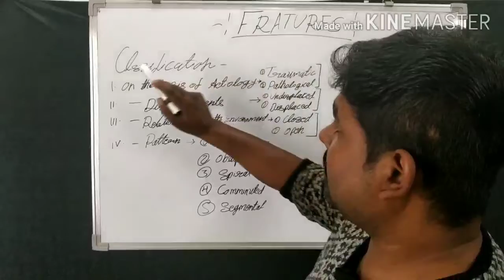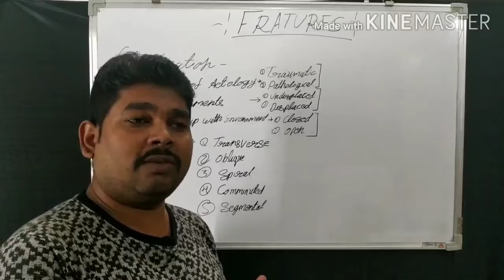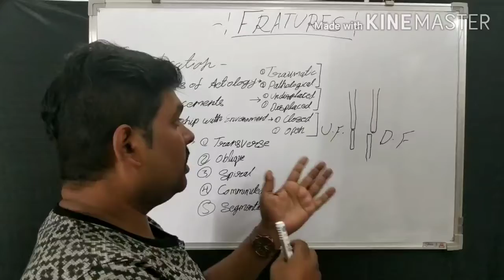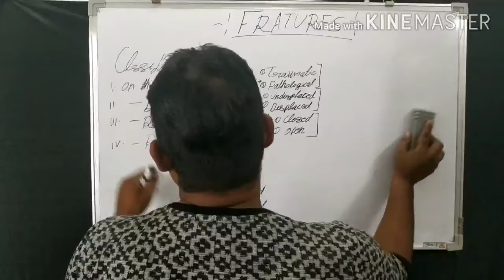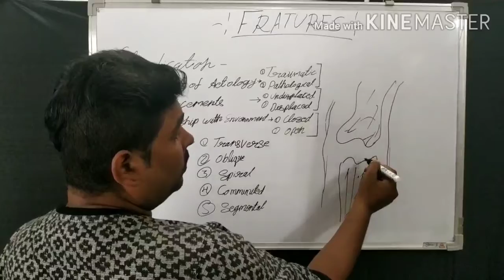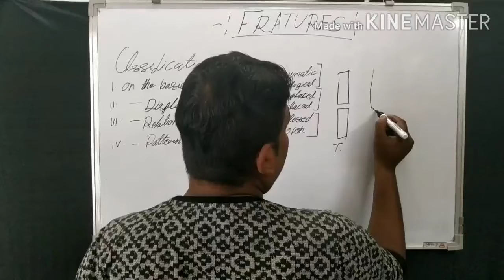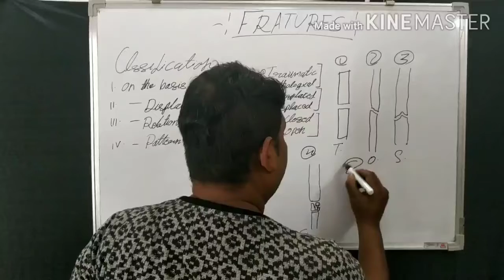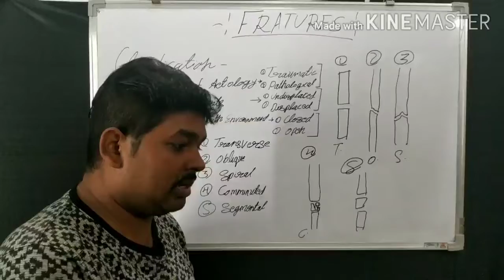फ्रैक्चर क्लासिफिकेशन ( वर्गीकरण ) हिंदी में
आसान शब्दों में देखा तो कभी नहीं भूलेगा